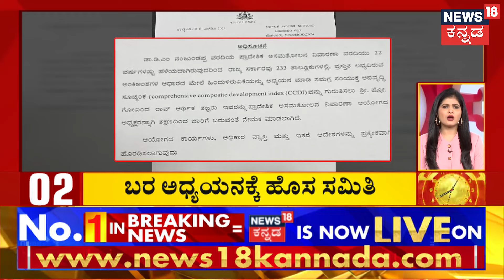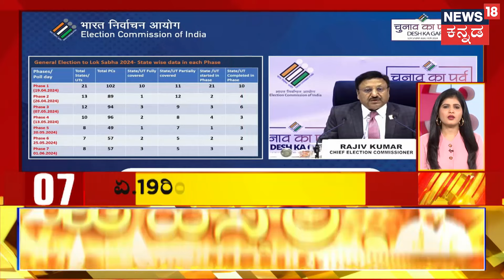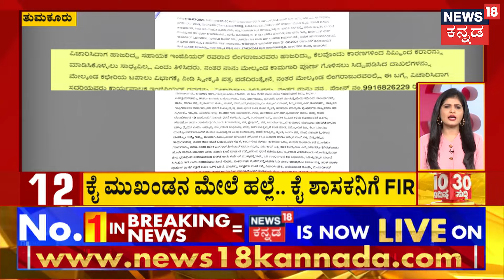BS Yediyurappa Vs KS Eshwarappa | ನಾಳೆ ಶಿವಮೊಗ್ಗದಲ್ಲಿ PM Modi Campaign |Elections 2024 |BJP Candidate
News18 Kannada Live | ನ್ಯೂಸ್ 18 ಕನ್ನಡ ಲೈವ್
Karnataka | ಕರ್ನಾಟಕ
Kannada | ಕನ್ನಡ